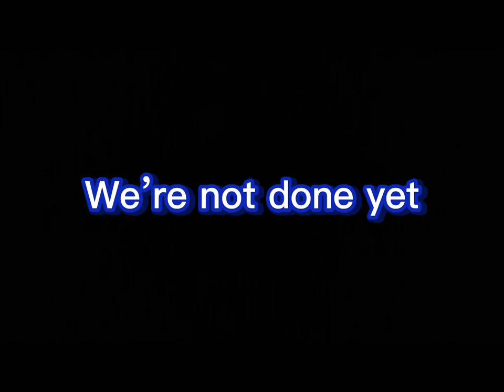Despicable Me 4 release date | Knuckles The Echidna Tv Show Release date | Sonic 3 Release Date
Watch this video to find out about all of these updates!